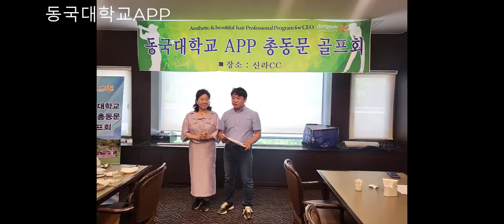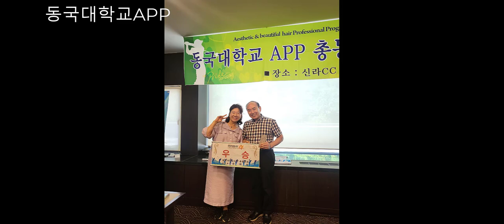신라CC=라운드 노컷 풀영상(한종봉, 유영숙, 심옥규),2023.07.19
동국대학교APP골프회 제 105차 월례회